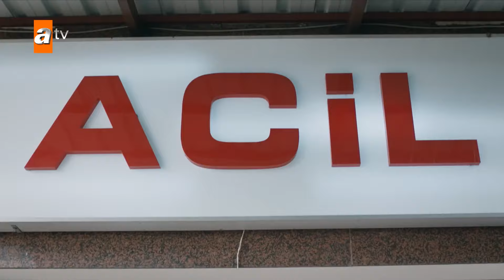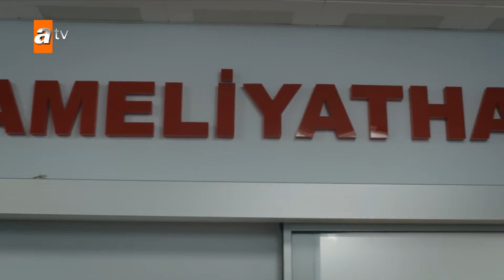Nefes confía plenamente en Tahir - Mar Negro Capítulo 57 | Fugitiva